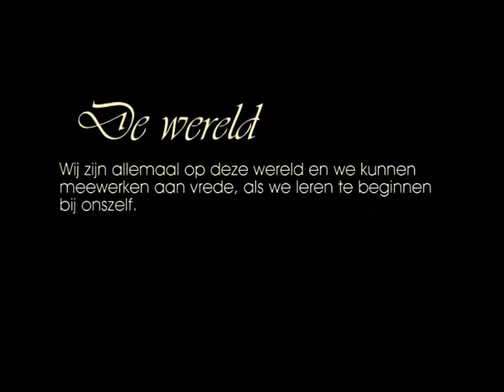Jomanda - De Wereld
Wij zijn allemaal op deze wereld en we kunnen meewerken aan vrede, als we leren te beginnen bij onszelf.